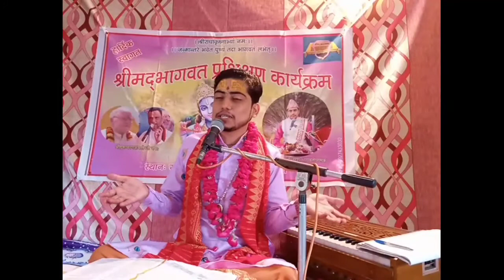श्रीमद्भागवत माहात्म्य कथा - चतुर्थ अध्याय @नरेश भागवतोपासक || Shrimad Bhagawat Mahatmya Katha 4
नेपाली श्रीमद्भागवत कथा श्रवण गर्नुहोस भिडियो हेर्नुस कस्तो लाग्छ कमेन्ट गर्नुस है...

भिडियो लाई लाईक गर्न नभुल्नुहोला...